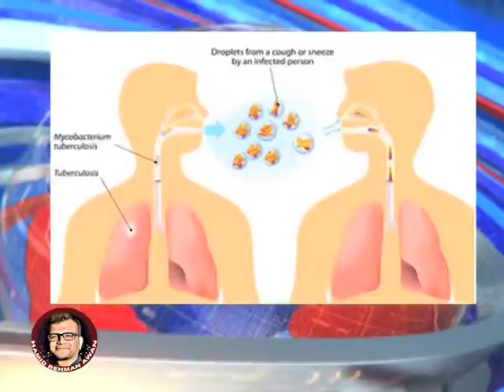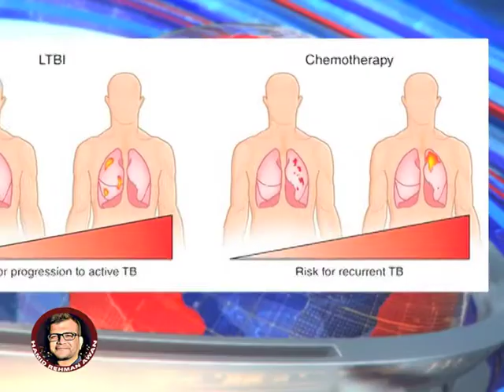Lack of awareness responsible for high TB fatalities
Broadcast Journalist at Dunya News Pakistan, Specially cover Health, Education, Environment, Entertainment and Politics.